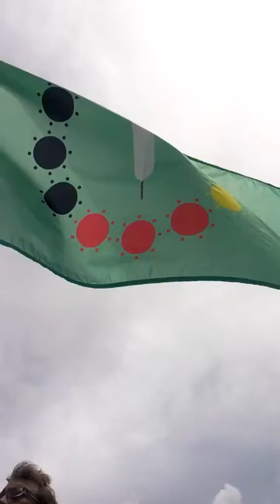DrumSlinger/ Sovereign/ Dancing Dolphin Bay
Playing to the Dolphins, onboard Sovereign,  with DrumSlinger